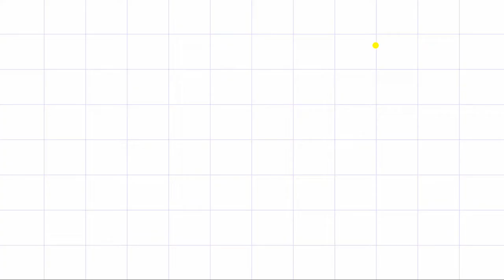How to assemble a 70cm Satellite Dish